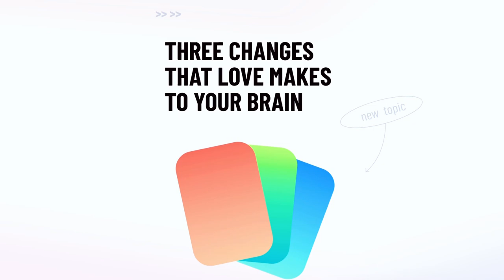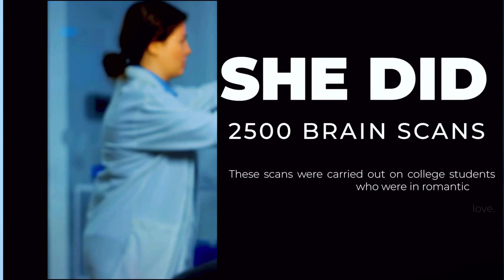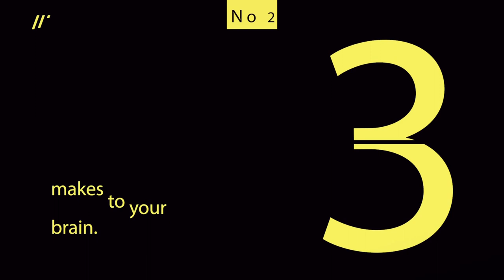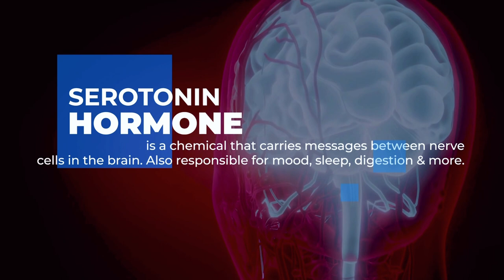3 CHANGES THAT HAPPEN TO YOUR BRAIN WHEN YOU FALL IN LOVE!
In this video, I discuss the changes that Romantic Love makes to the Brain.

Much of what i talk about is based on research by Helen Fisher, A World-renowned Biological Anthropologist.

I also talk about the Reptilian brain, Dopamine, Serotonin, how Love makes us “blind” and what we do that makes Love stronger.